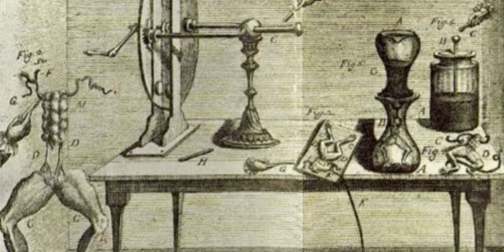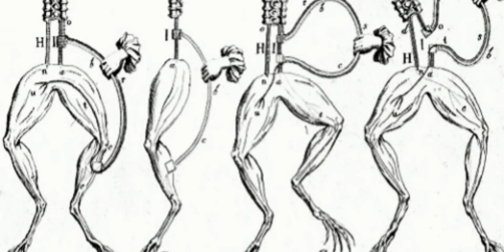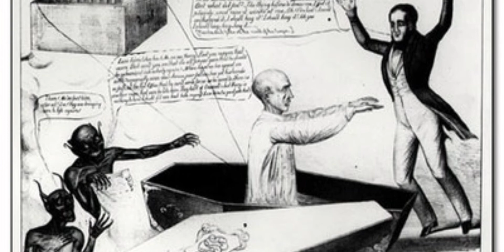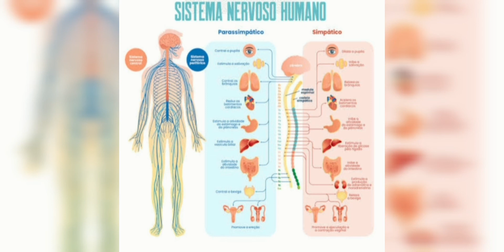OS EXPERIMENTOS QUE INSPIRARAM FRANKENSTEIN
Neste vídeo eu apresento alguns experimentos que podem ter inspirado a obra(Frankenstein)